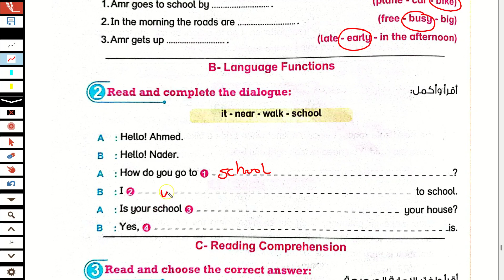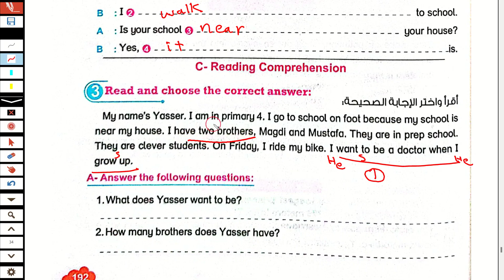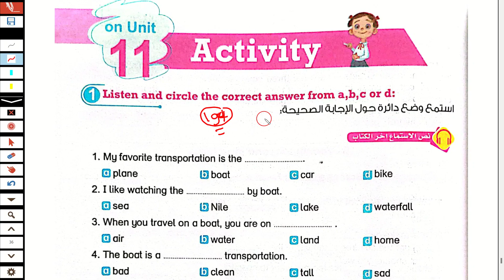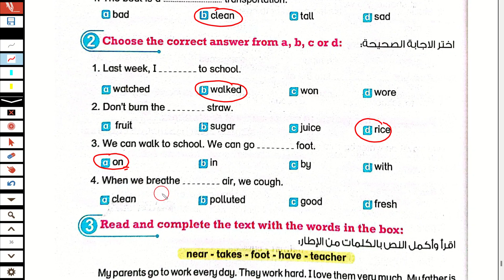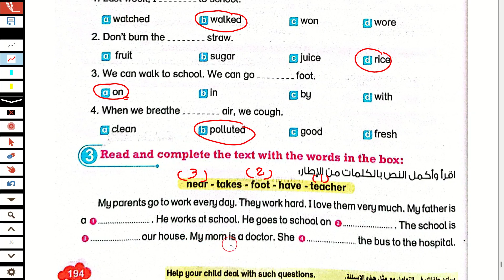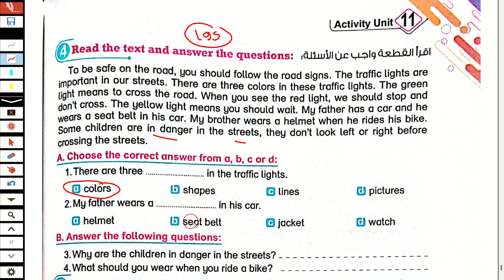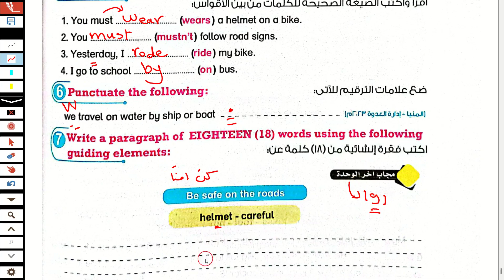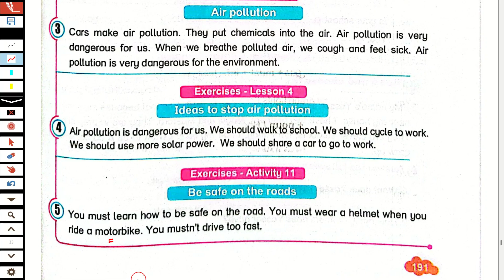حل اختبارات الوحدة الحادية عشر كتاب بت باي بت انجليزى الصف الرابع ترم ثاني 2024 What can we do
شرح و حل اختبارات وامتحانات الوحدة الحادية عشر كتاب بت باي بت انجليزى الصف الرابع الابتدائى الترم الثاني 2024 الوحدة الحادية عشر What can we do   unit eleven  شرح و حل اختبارات الوحدة الحادية عشر كتاب بت باي بت منهج رابعة ابتدائي المنهج الجديد انجليزي الترم الثاني 2024 الوحدة الحادية عشر  شرح واجابة كتاب بت باي بت رابعة ابتدائي الترم الثاني 2024 الصف الرابع الابتدائى 2024  انجليزي رابعة ابتدائي انجليزي 2024  الوحده الحادية عشر المنهج الجديد كونكت 4 منهج اللغة الانجليزية للصف الرابع الابتدائي الترم الثاني 2024
مس هبة رجب انجليزي الصف الرابع الابتدائي الترم الثاني 2024
انجليزي رابعه ابتدائي الترم الثاني 2024
الصف الرابع انجليزي الترم الثاني الوحدة الحادية عشر كونكت 4 يونت 11
انجليزي رابعة ابتدائي الترم الثاني المنهج الجديد
انجليزي الترم الثاني رابعة ابتدائي2024
انجليزي رابعة ابتدائي الترم الثاني 2024
انجليزي الصف الرابع ابتدائي المنهج الجديد الترم الثاني 2024
منهج الصف الرابع الابتدائي الجديد انجليزي الترم  الثاني 2024
انجليزي رابعة ابتدائي المنهج الجديد يونت 11
منهج سنه رابعة ابتدائي الترم الثاني انجليزي 2024
انجليزي رابعه ابتدائي الترم الثاني
منهج رابعة ابتدائي الجديد انجليزي الترم الثاني 2024
منهج رابعة ابتدائي الترم الثاني انجليزي
منهج كونكت 4 الصف الرابع الابتدائي الترم الثاني المنهج الجديد
انجليزي رابعة ابتدائي الوحده الحادية عشر الترم الثاني 2024
انجليزي الوحدة الحادية عشر للصف الرابع الابتدائي الفصل الدراسي الثاني 2024
منهج اللغة الانجليزية للصف الرابع الابتدائي الترم الثاني 2024 منهج كونكت 4 رابعة ابتدائي 2024
حل كتاب بت باي بت رابعة ابتدائي انجليزي الترم الثاني 2024
حصرياً منهج كونكت 4 الصف الرابع الابتدائي الترم الثاني المنهج الجديد 2024
انجليزي رابعة ابتدائي ترم ثاني 2024
منهج رابعة ابتدائي انجليزي ترم ثاني 2024
انجليزي رابعة ابتدائى ترم ثاني 2024
رابعة ابتدائي انجليزي ترم ثاني  2024
رابعة ابتدائي انجليزي المنهج الجديد
انجليزي رابعة ابتدائي الوحده الحادية عشر 2024
شرح منهج رابعه ابتدائي المنهج الجديد انجليزي الترم الثاني 2024 الوحدة الحادية عشر  رابعه ابتدائي انجليزي 2024 المنهج الجديد كونكت 4 منهج اللغة الانجليزية للصف الرابع الابتدائي الترم الاول 2024
انجليزي رابعه ابتدائي الوحده الحادية عشر الترم الثاني
رابعة ابتدائي ترم ثاني انجليزي 2024
منهج الصف الرابع الابتدائي الترم الثاني 2024
الصف الرابع انجليزي الترم الثاني الوحدة الحادية عشر 2024
الوحدة الحادية عشر الصف الرابع انجليزي الترم الثاني 2024
رابعة ابتدائي ترم  ثاني 2024
كونكت رابعة الترم الثاني 2024
منهج رابعة ابتدائي انجليزي ترم ثاني
رابعة ابتدائي انجليزي 2024
الترم الثاني 2024 منهج الصف الرابع الابتدائي الجديد
انجليزي رابعة ابتدائى الترم الثاني الوحدة الحادية عشر 2024
2024 انجليزي للصف الرابع الابتدائي الترم الثاني 2024
 انجليزى الصف الرابع الابتدائى الترم الثاني 2024
ابتدائي انجليزي 2024 رابعة ابتدائي انجليزي الترم الثاني 2024
الدراسي الثاني منهج الصف الرابع الابتدائي الجديد
الوحدة الحادية عشر الصف الرابع انجليزي حل اختبارات unit 11
مس هبة رجب الصف الرابع الابتدائي انجليزي 2024                                              مس هبة رجب انجليزي الصف الرابع كتاب بت باي بت الترم الثاني 2024